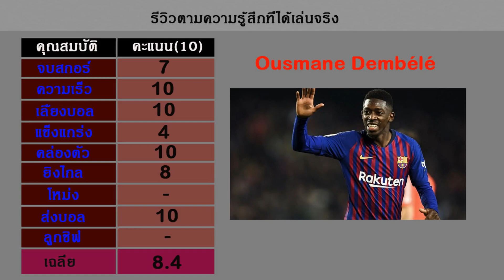[ FIFA ONLINE 4 ] รีวิว Ousmane Dembélé ปี 19TOTS